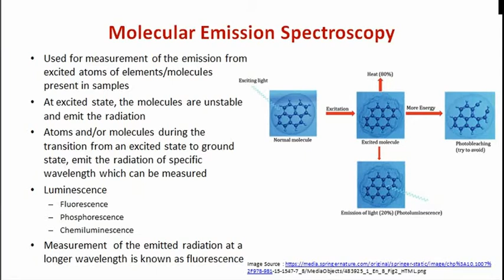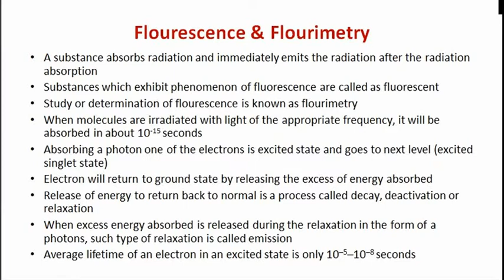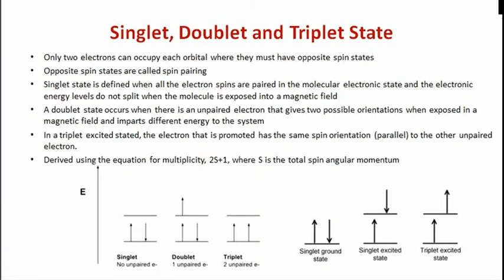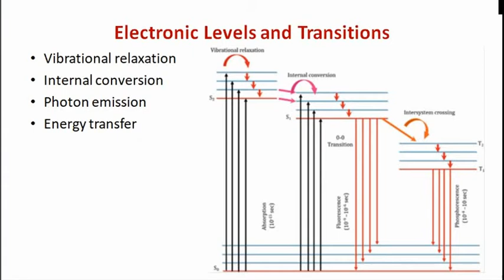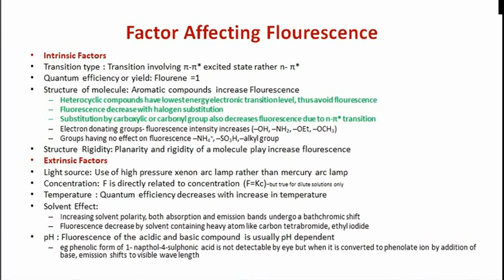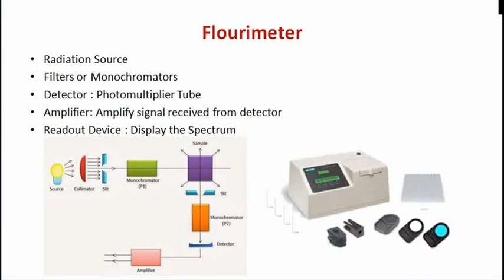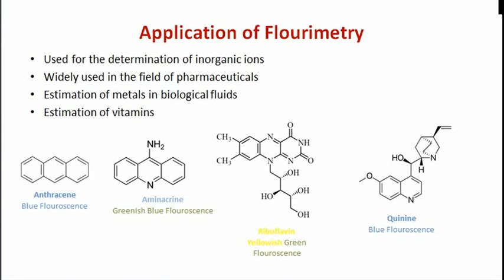Flourimetry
Flouroscence, Flourimetry, Molecular Emission Spectroscopy